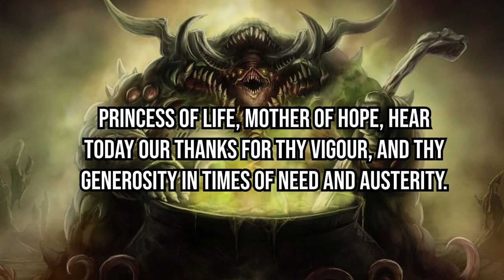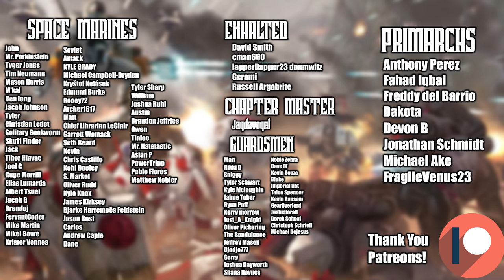The CHAOS Gods Are The GOOD GUYS?! Chaos Deep Dive | Warhammer 40k Lore.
Are the Chaos Gods actually the good guys? There's no doubt that the chaos gods do some pretty messed up stuff. but did you know that the Warhammer gods actually have a good side? it doesn't get talked about much, but these beings have been worshiped for millions of years by millions of different cultures. Nurgle, Tzeentch, Slaanesh, and Khorne, these are only the names we know them by, but they've gone by many names across time. if so many people worship them they cant be all bad right? lets take a closer look at the good elements of each of the chaos gods and try to figure out where everything went wrong.

If you are a warhammer 40k fan or a warhammer age of sigmar player, the lore of the gods is pretty similar, as chaos is trans universal.

I still plan on doing a comprehensive deep dive of the chaos gods, this was a short that was running long so i decided to flesh it out and turn it into a full length video. so expect a follow up in the future! there is SOOOO much to cover when it comes to these impossible creatures!